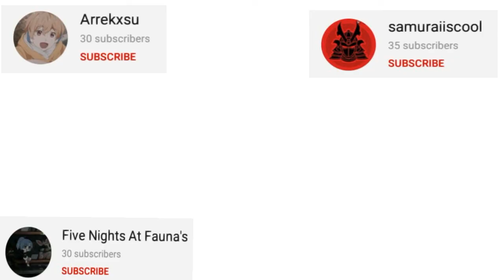This school is mine I am the King meme || shout outs at the end || inspo Teanade